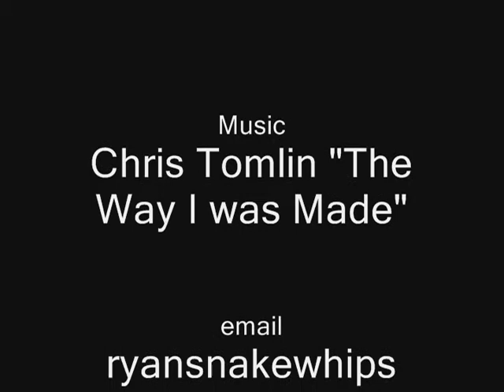Bullwhip cracking: 6-foot, 12-plait, nylon paracord bullwhip by Ryan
- Just putting one of my nylon bullwhips through a few cracks.  Happy cracking!